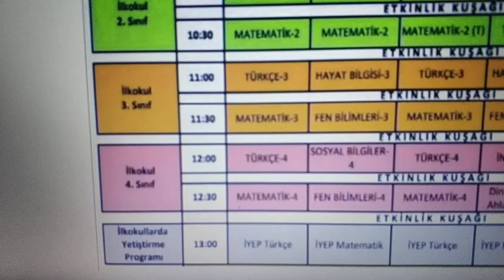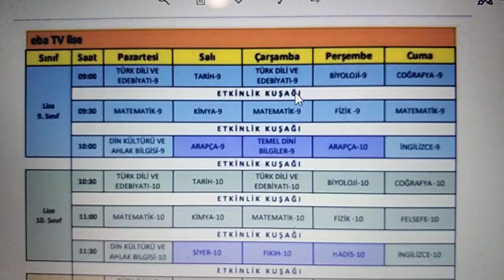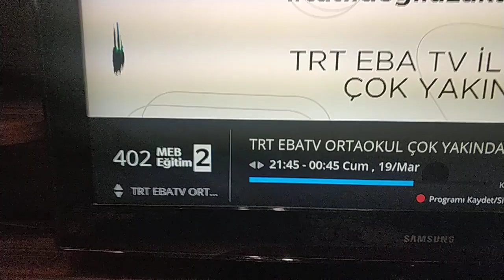Eba Tv Uzaktan Eğitim Nasıl Olacak? Tv Kanalları Nasıl İzlenecek?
eba tv uzaktan eğitim nasıl yapılacak ve televizyon kanalları nasıl izlenecek sorusunun cevabını bu videomuzda veriyoruz. eba tv ilkokul, eba tv ortaokul ve eba tv lise televizyon kanalları şuan test yayınına başladılar sizlerde kanal ayarı yaparak herhangi bir şifre ihtiyacı duymadan izleye bilirsiniz.